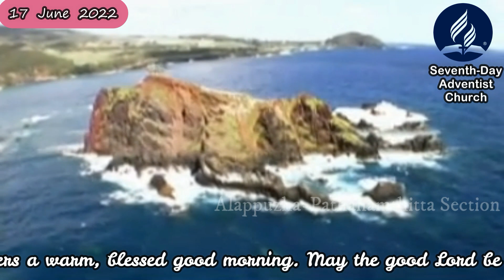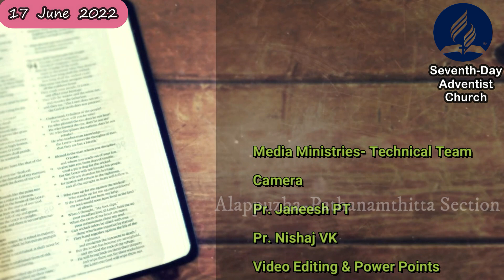Morning Manna / Let Your Light So Shine / Pr. Udhayakumar / 17-06-2022